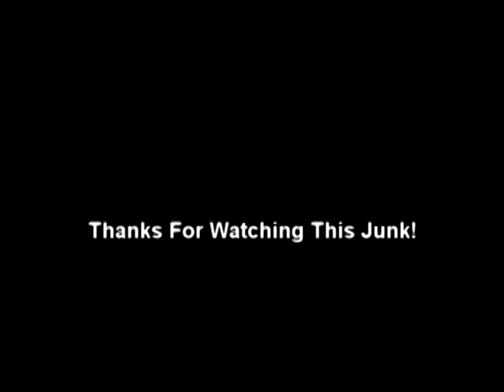Fishing at 7743 Feet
This is fishing in what may appear to be rolling hills, but it is actually the top of a 7743 summit where only the hardiest of trees (and manly men and women survive). The photos don't show the amazing size of the granite mountains, which rather irks me.  Anyway, enjoy.